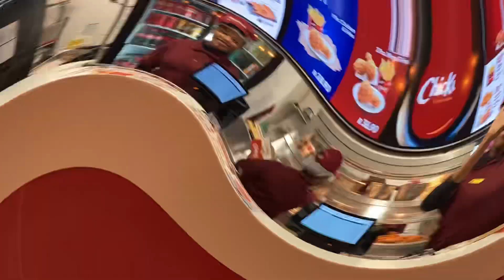Chicking South Africa (promo) | mickyfigfig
Chicking South Africa 🍔🍟
@ The Glen Shopping Mall

For the most delicious, non-oily, moist chicken in the South!

Follow Chicking on Facebook:
Chicking South Africa
Sandra Budhu

Thank for this opportunity!

A hoge thank you to Katya Figueiredo for filming this !🥺